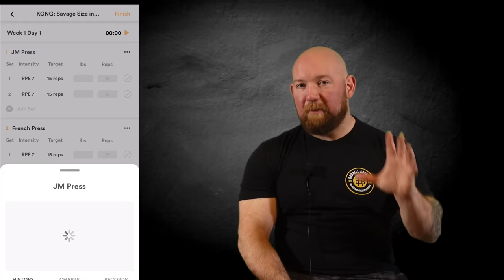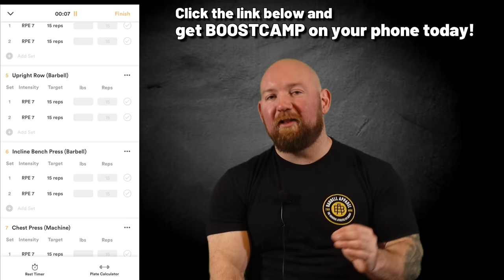The "Cure" for Obesity and the EVIL of Drug Company Shills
Get BOOSTCAMP on your phone here! 🔽🔽🔽

"BASE STRENGTH": 4.8 ⭐⭐⭐⭐⭐ from 170 Amazon Reviews!🔽🔽🔽

0:00 Intro
0:25 96% from Biggest Loser Gained it Back
2:58 Throw Willpower Out the Window
6:28 BEST WORKOUT APP: Boostcamp!
7:27 You'll Be Obese Even With Optimal Diet
11:13 Kids Aren't Obese Because of What Their Parents Feed Them
14:40 If They Could Lose the Weight, Don't You Think They Would Have?
17:78 Insurance Won't Cover Our Drug!!
20:40 This Message Brought to You By. Big Pharma